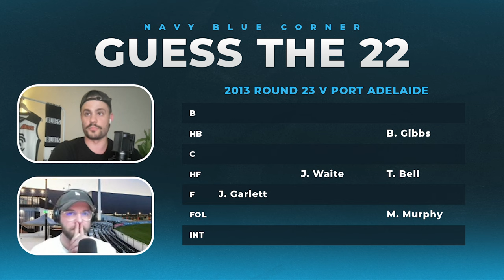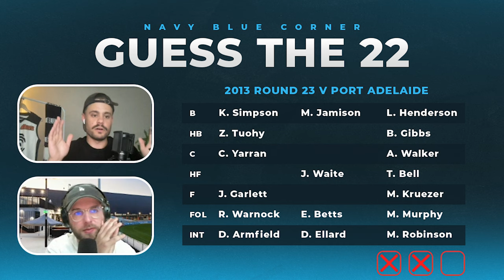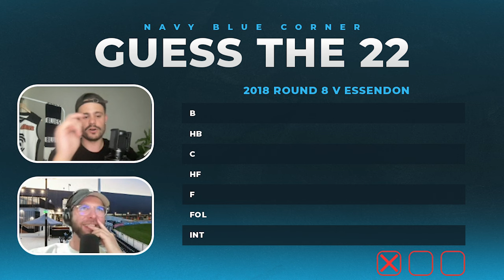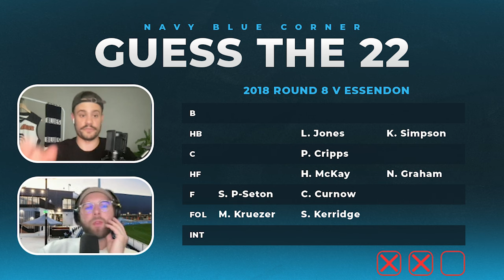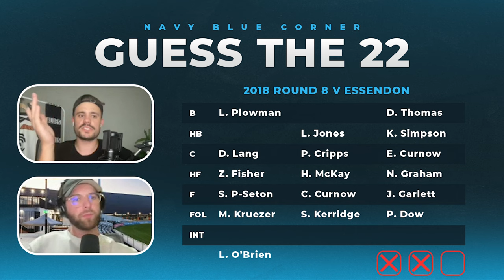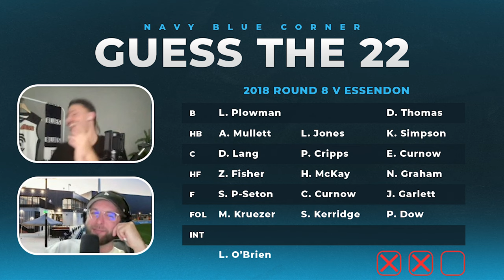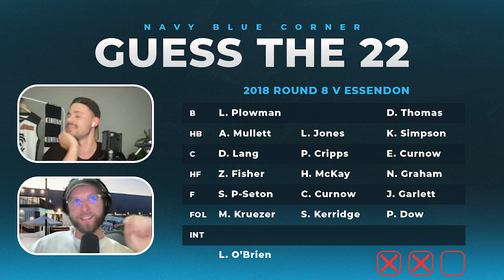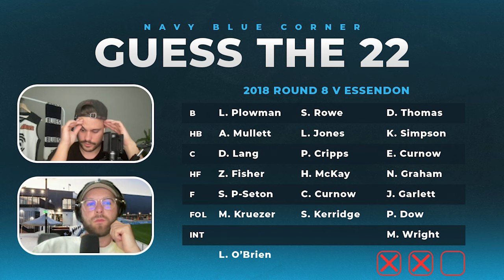Guess The 22 | Carlton Football Club | Ian v Lachy Challenge